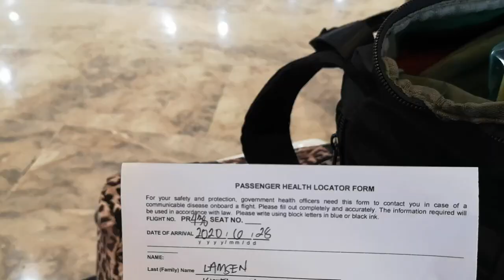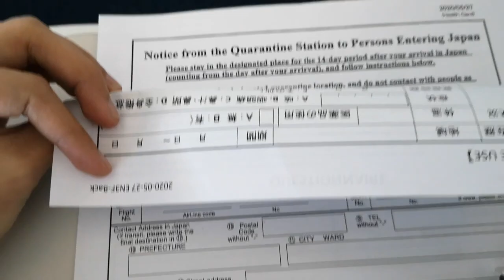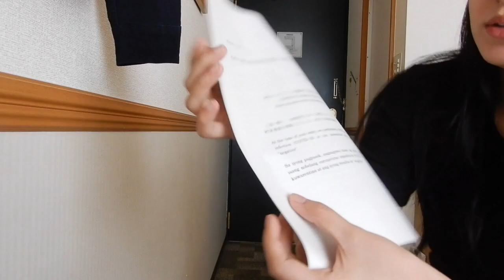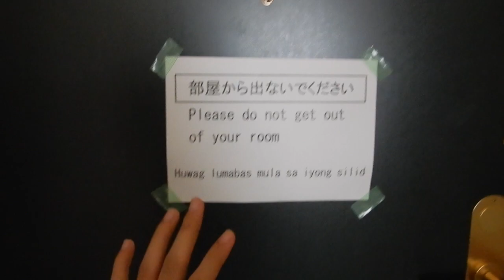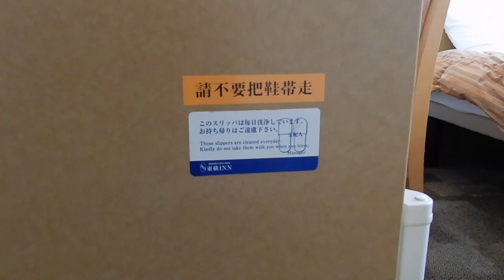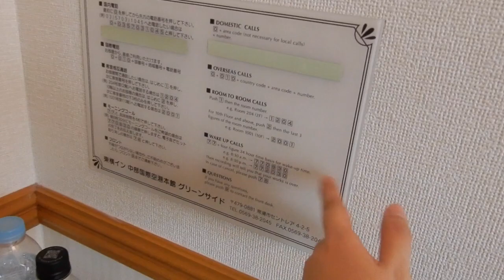NEW NORMAL IN TRAVELING Manila to Japan | My Swab Test Experience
THE "NEW NORMAL" in traveling. MANILA TO JAPAN :)